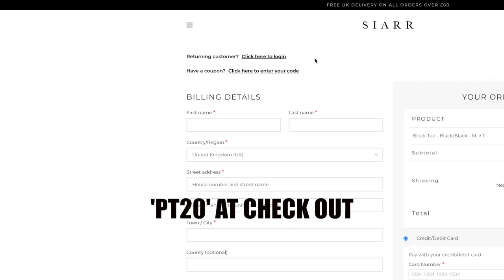The largest fleet of SUPERCARS at a Wedding - Picturthat BTS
What an incredible event, by far the largest fleet of super cars we have captred at a wedding. Behind the scenes of some crazy stuff that we get up to at an asian wedding.

Uk & International coverage

Why not keep up to date with what we get up to?